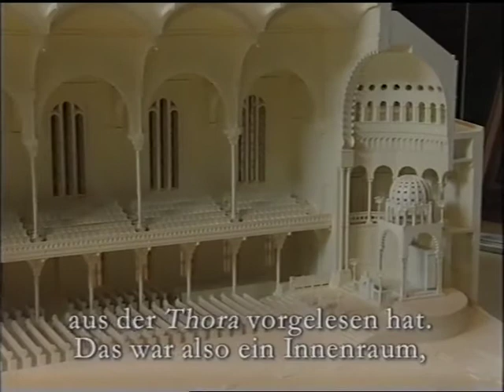Voices a muciscal celebration | מופע עם חוה אלברשטיין והקלזמטיקס, פיטר יארו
chava alberstein and the klezmatics in a celebretaion in hebrew
yiddish english and more.